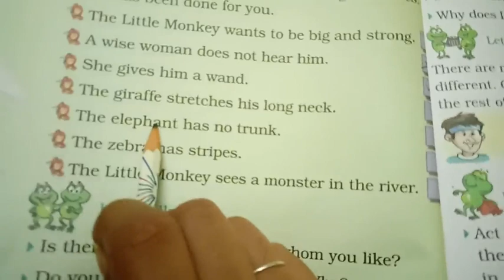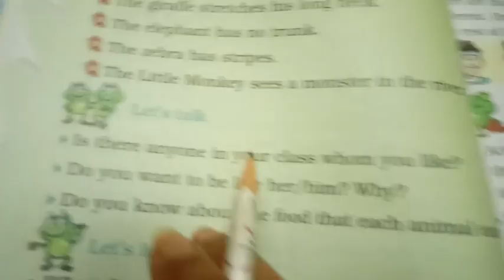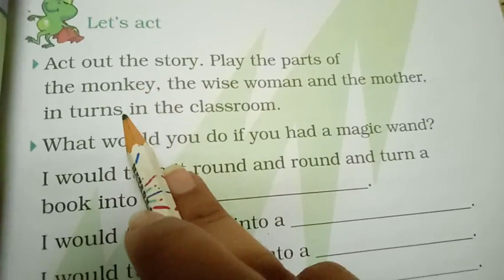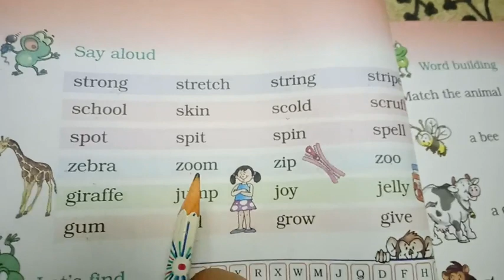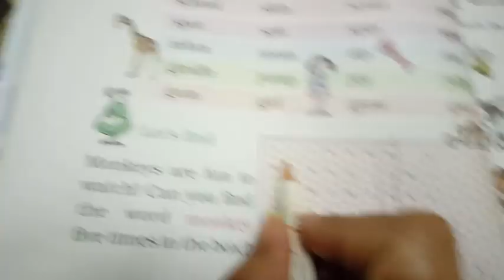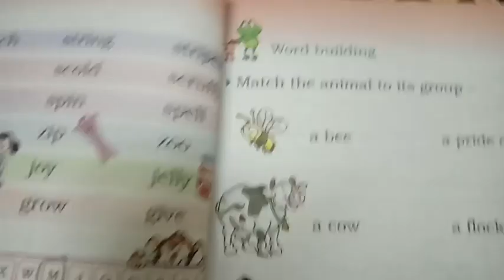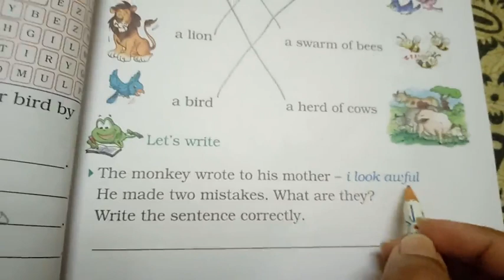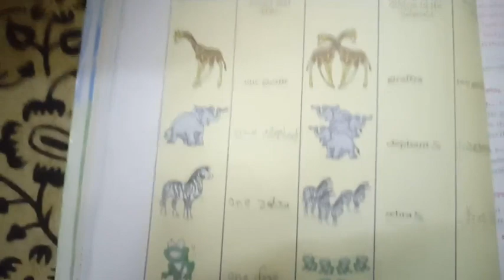GGS Class II English Ch. 4 Part 2 : I Want